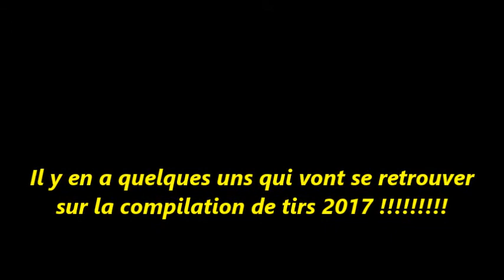Images de St-Thomas le 28 Décembre 2016